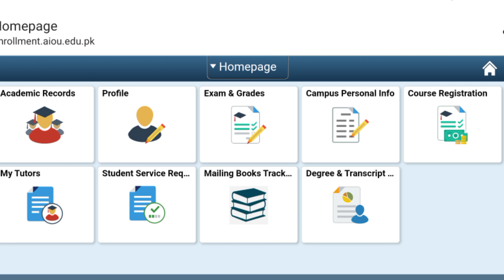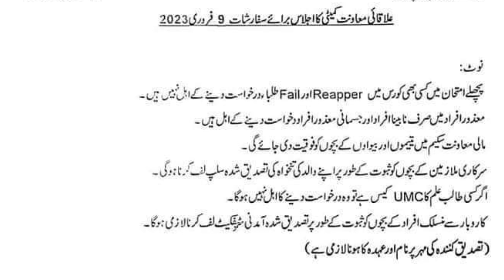Aiou 2 Most Important Update Today Autumn 2022 | Aiou New Update 2022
Cover Topic

Aiou 2 new update today autumn 2022,
Aiou new update about autumn semester,
Aiou online workshop schedule check,
Aiou physical workshop schedule 2022,
Aiou today update about autumn semester new,
Aiou physical workshop schedule 2023,
Aiou today latest news autumn semester,
Aiou latest update autumn semester,
Aiou latest update spring 2023,
Aiou advertisement,
Aiou matric, fa update autumn semester,
Aiou ba , bcom update autumn semester,
Aiou spring 2023 update,
Aiou bs , bed , master update autumn semester,